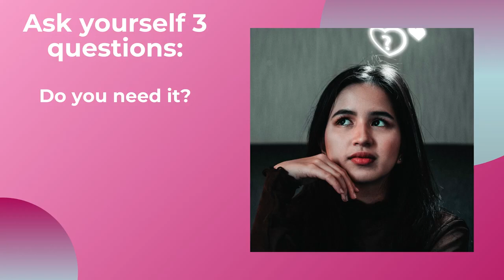Impulse Spenders Watch This!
Do you spend money impulsively? Here are some tips for making rational, spending choices.

Amazon Storefront